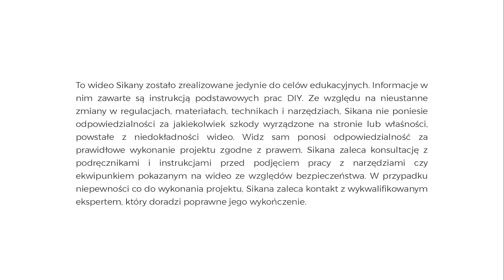Praca w domu: Malowanie ścian w kolorach gradientu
Dzięki temu wideo nauczysz się malować efekt ombre na ścianie.

__Translation - Filip Waszczuk